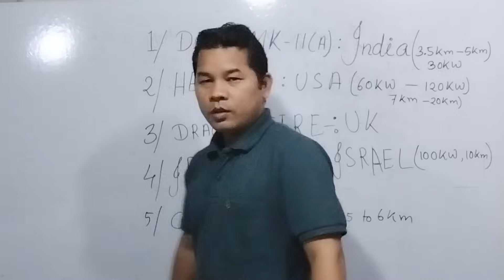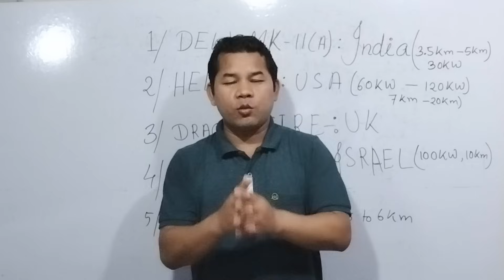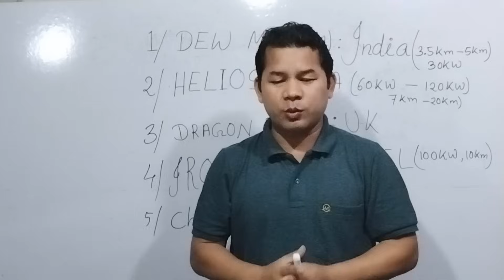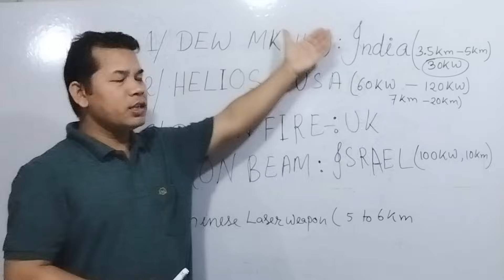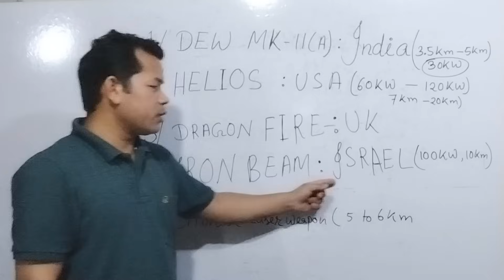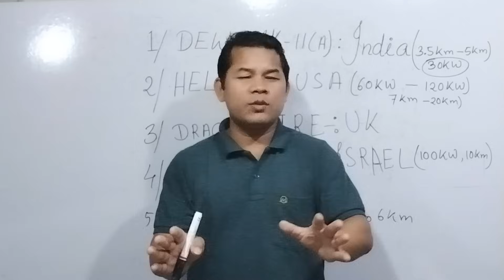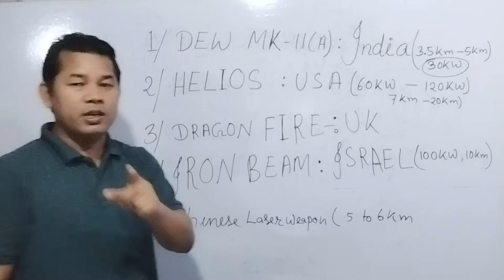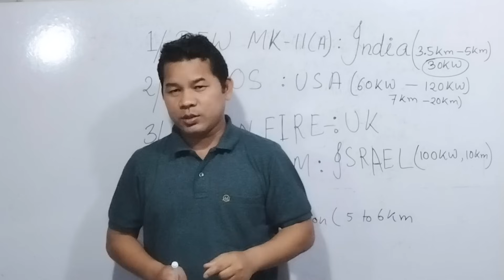भारतआ बानायबाय गिलु-बालु LASER हाथियार | DEW MK-II(A) | सुथुरनि द्रन बेबाराव रैखा गैया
भारतआ बानायबाय गिलु-बालु LASER हाथियार | DEW MK-II(A) | सुथुरनि द्रन बेबाराव रैखा गैया | DRDO